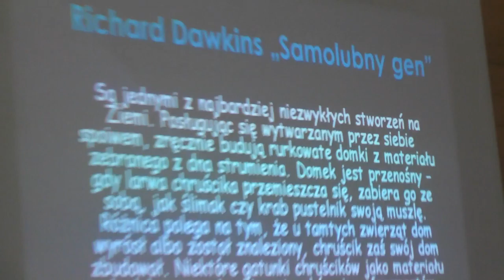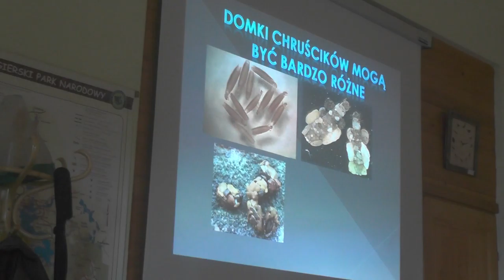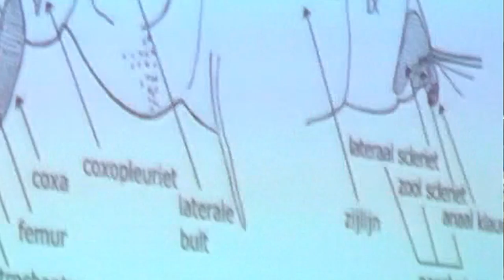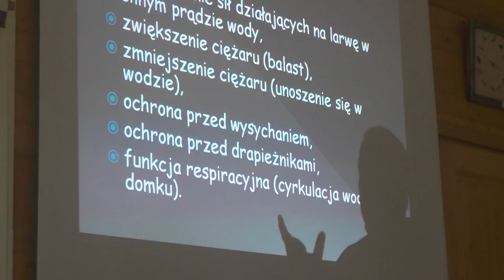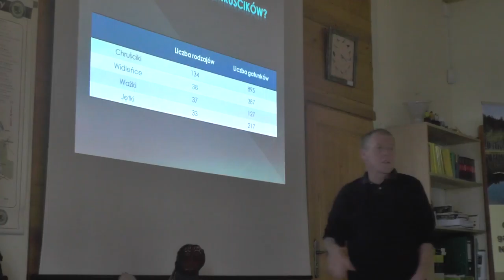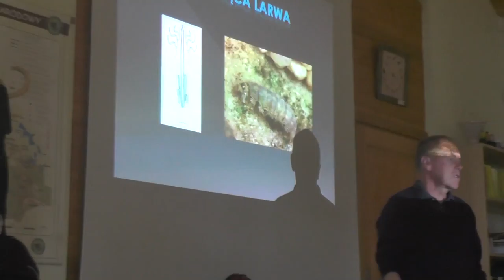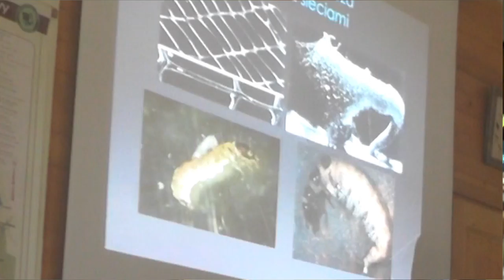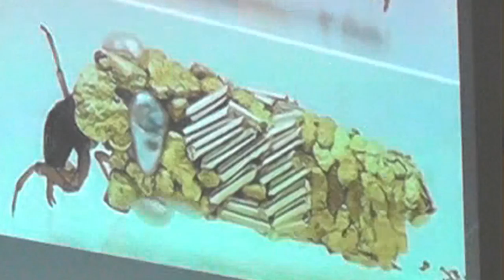LETNIA AKADEMIA PRZYRODY. CZĘŚĆ I. CHRUŚCIKI/TRICHOPTERA